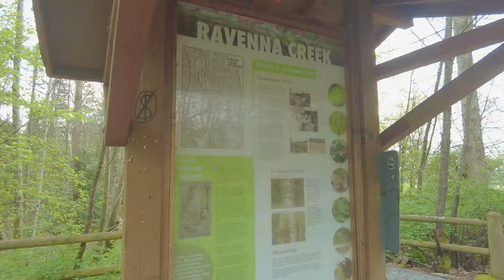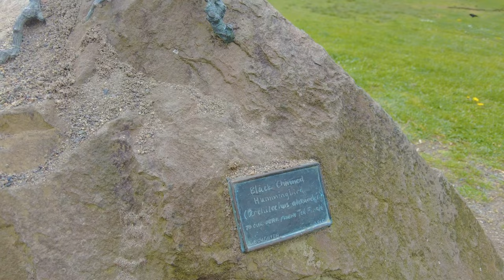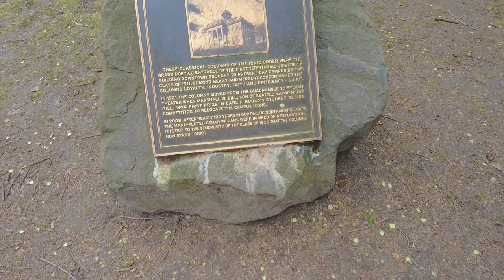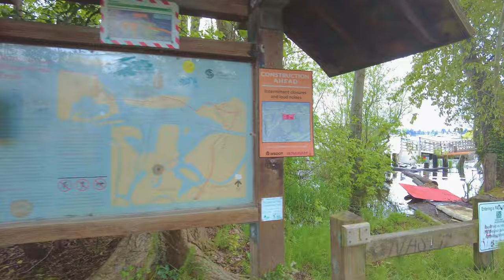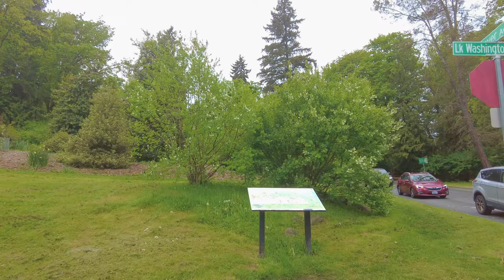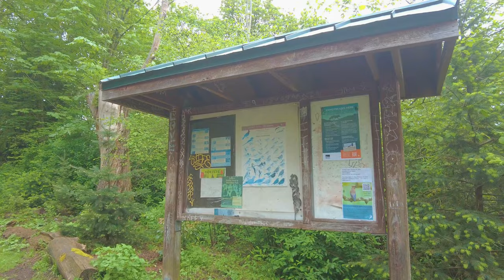The Olmsted 50, First Half, January through May, 2024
So, settle in because this is the longest video I have ever uploaded, by far. It is the first half of the Olmsted 50 series that I recorded this year. This half goes from the Chittenden locks in January, into Interlaken Park in May, via Golden Gardens, Woodland Park, and Ravenna Park finishing with a trip through a flooded Foster Island for good measure. Look out for the second half in a few weeks! Enjoy!

This was a series that followed The Mountaineers' Olmsted 50. Links are below. The Mountaineers are a hiking and conservation society in Seattle. The Olmsted Brothers Firm (primarily brother John as brother Frederick was in general poor health and could not make the trip from the east coast) designed dozens of parks and public spaces in Seattle (any many more elsewhere) from 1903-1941. The Mountaineers put together an in-city hike that covers 31 miles (about 50k) and touches many Olmsted parks as it winds through the heart of the Olmsted Master Plan. I have walked the route in 10 sections throughout 2024.